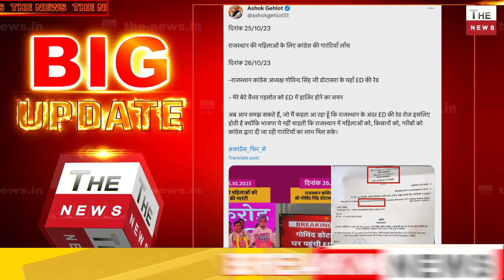Ashok Gehlot का खेल ख़त्म ED के सामने गहलोत का बेटा गिड़गिड़ाया अशोक गहलोत के बेटे से ED की पूछताछ